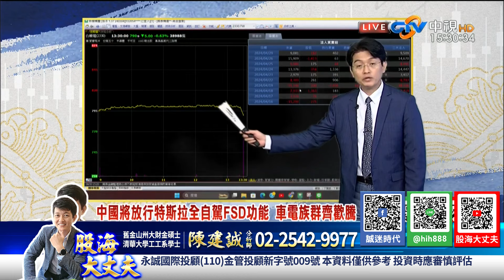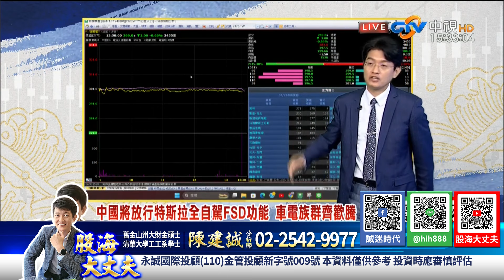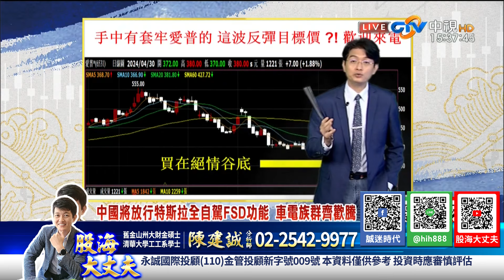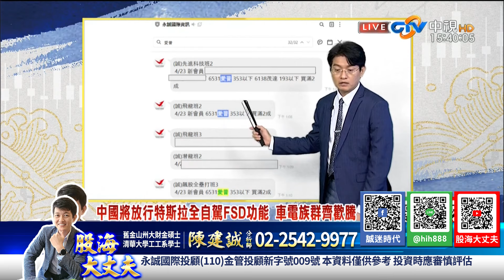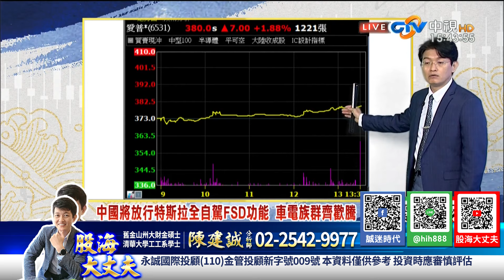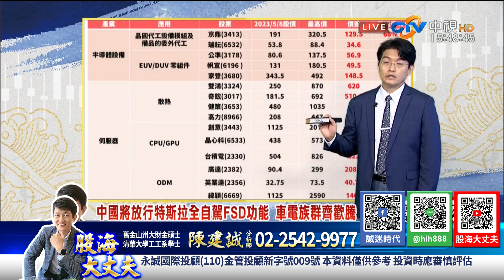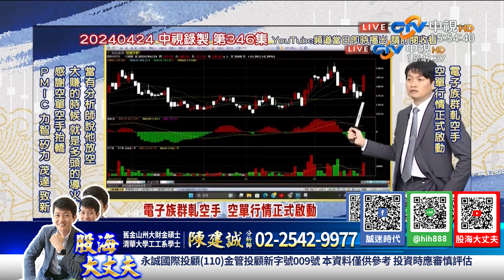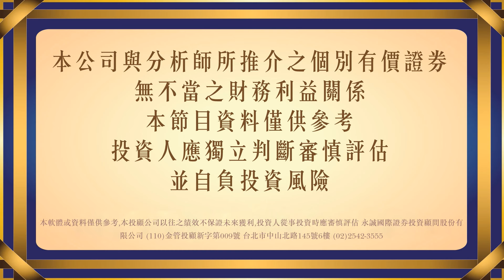第350集｜中國將放行特斯拉全自駕FSD功能 車電族群齊歡騰 同致 為升 朋程 同欣電 強茂｜20240430｜陳建誠 分析師｜股海大丈夫｜中視